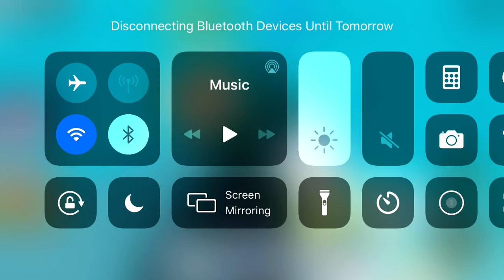Jet pack jumper (Let's get flying!)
I might not post for a while because of school but I'll try to post but my next video